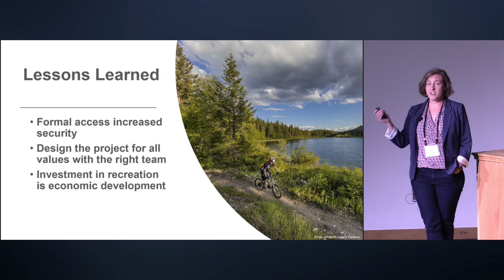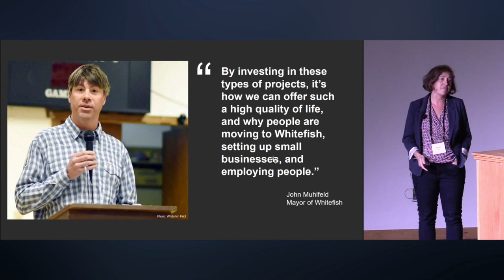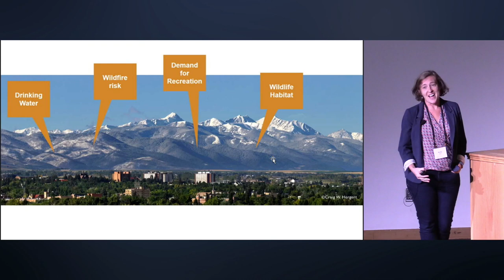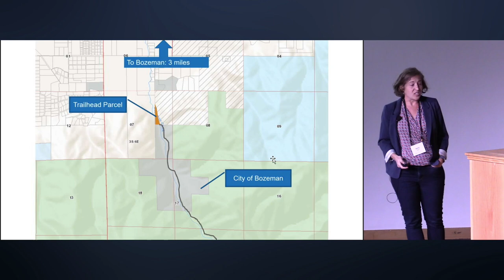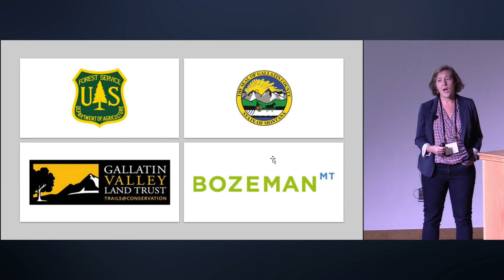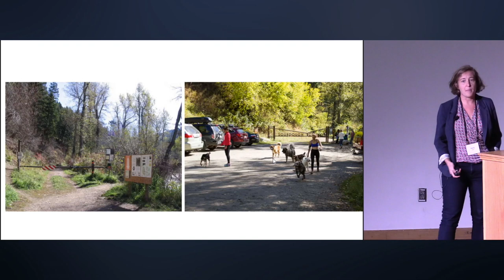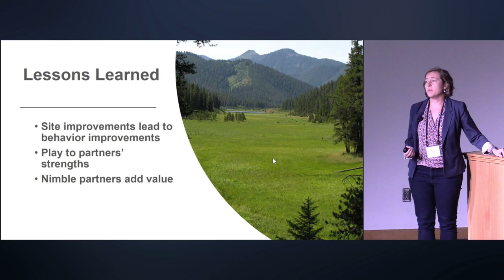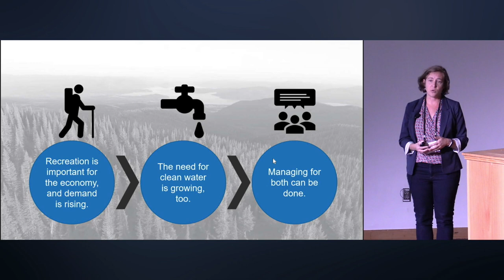Recreation in Municipal Watersheds: Challenges, Opportunities, and Best Practices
Restoring the West 2019

Kelly Pohl
Policy Director, Headwaters Economics, Montana
Kelly is Communications and Policy Director at Headwaters Economics, a nonprofit research group that works to improve community development and land management decisions. She enjoys translating and distilling complex socioeconomic information into practical tools for people and places. Before joining Headwaters, Kelly spent a decade as Associate Director of the Gallatin Valley Land Trust leading community trail and conservation projects. She previously worked as a fire ecologist for The Nature Conservancy and a naturalist for Colorado State Parks. She holds a B.S. in Geography from Montana State University and a M.S. in Geography from Portland State University.